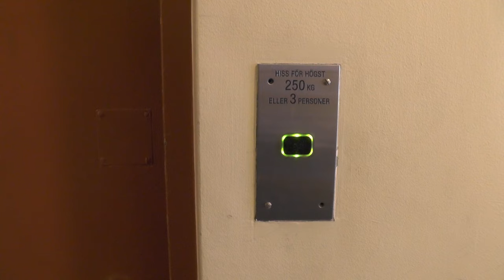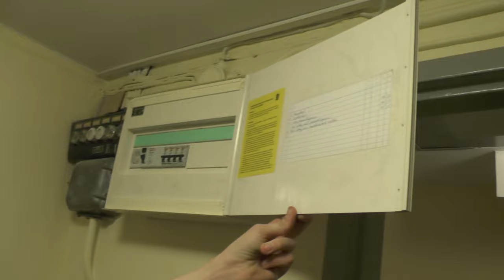Generic modded classic traction elevator @ Hagavägen 18, Solna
Manufacturer:
Installation year:
Current moderniser:
Latest modernisation year:
Serial Number:
Capacity: _Kg (_lbs.) - _ Persons
Floors: _ =

Location: Hagavägen 18, Solna (Frösunda) SWEDEN!